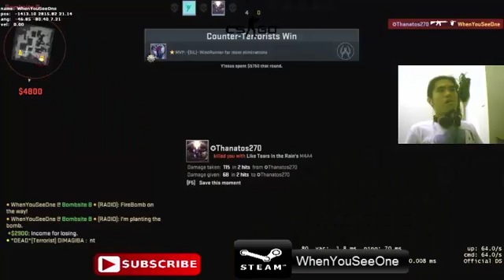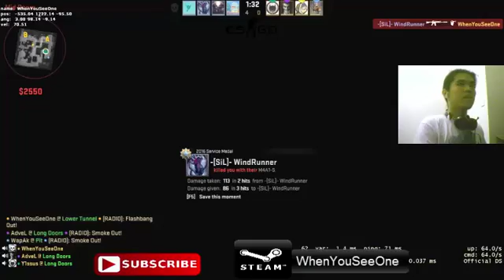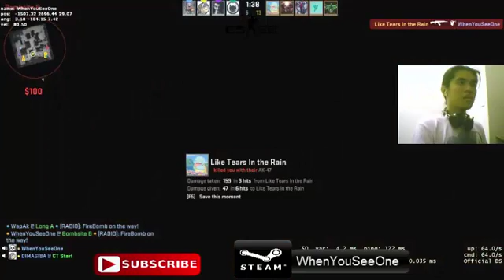WhenYouSeeOne 050 Dust2